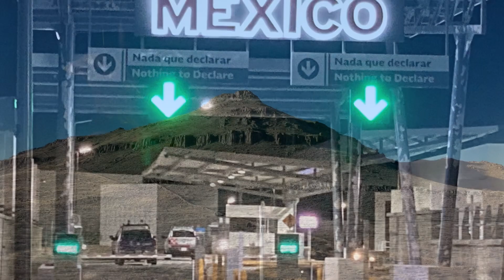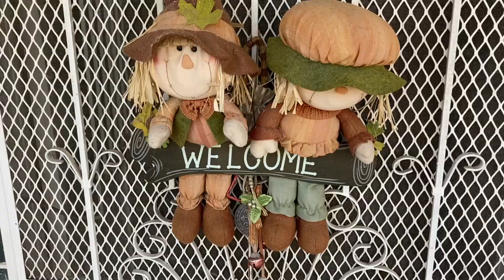Pollito asado en El MOLINO y el cajón misterioso ❤️❤️❤️